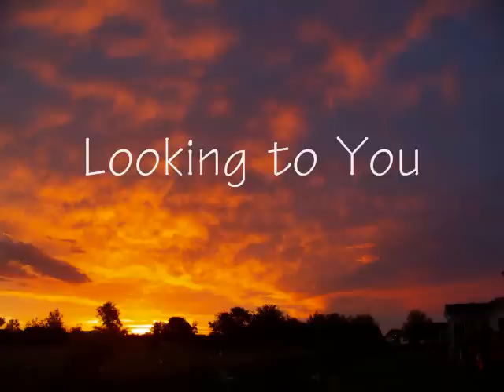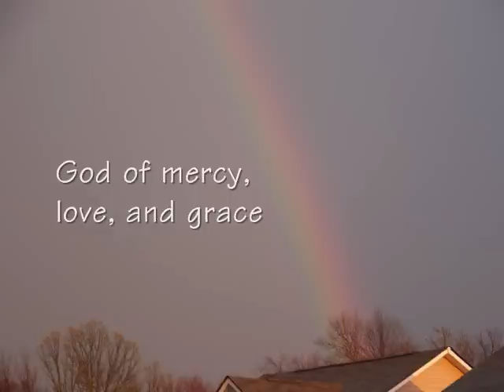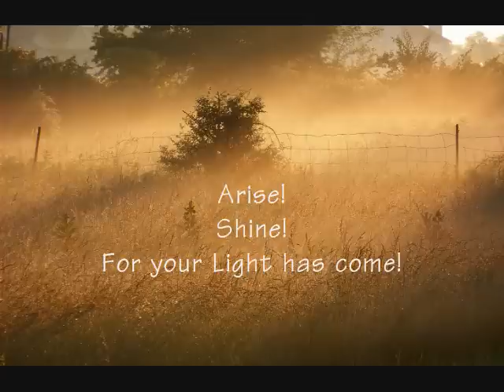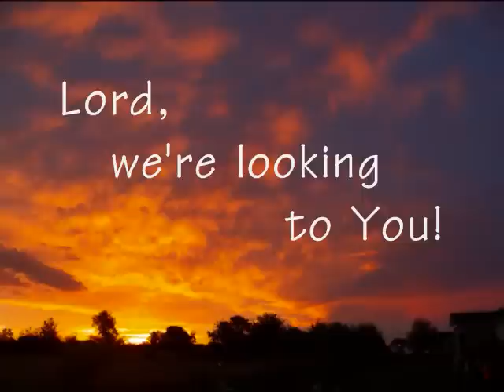Don Harvey - Looking to You.wmv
Photos by Sally H./   vocals by Kelly R./  music and lyrics by Don H.